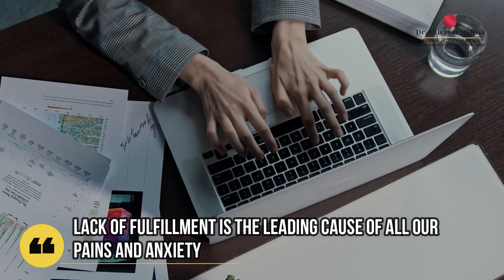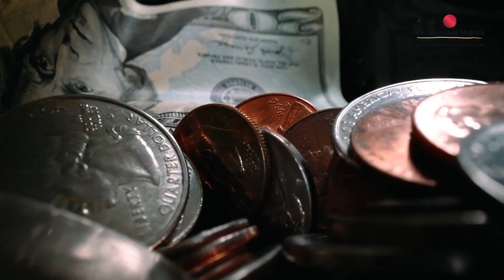The Art Of Giving: Gift of CONTENTMENT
ज़िंदगी में बहुत कुछ है,
बहुत कुछ नहीं भी है...

जो कुछ है, क्या वो काफी है?
जो कुछ नहीं है, क्या वो मिल जाने पर हम हमेशा के लिए खुशी, संतुष्टि पा जायेंगे?

क्या है जो सदैव हमें भगाता, दौड़ाता रहता है,
कभी भी जीवन का लुत्फ़ नहीं लेने देता?

कभी सोचा है?

आज, क्यों ना मिलकर ये एक एहसास लें,
आज जो भी हमारे पास है, वो शायद बीते कल में हमारा सपना था, उसकी खुशी महसूस करें, संतुष्टि महसूस करें, स्वयं को ये एक तोहफ़ा जरूर दें,
नए साल का नया उपहार, स्वयं के लिए बेशुमार प्यार!